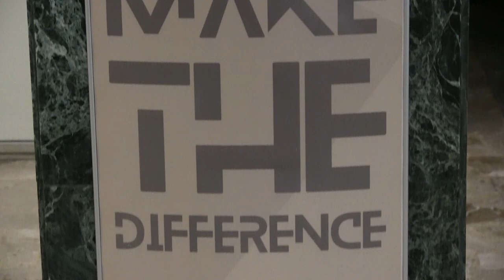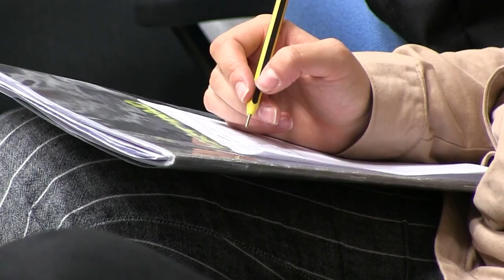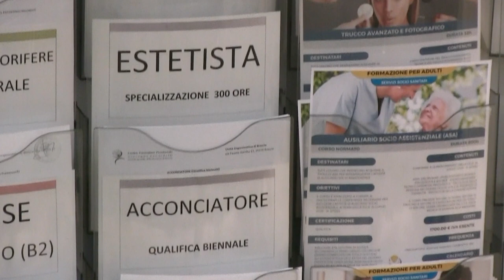Cfp Zanardelli - Progetto Verziano